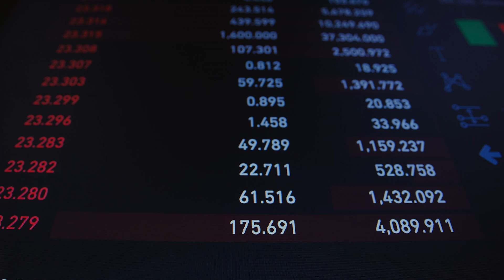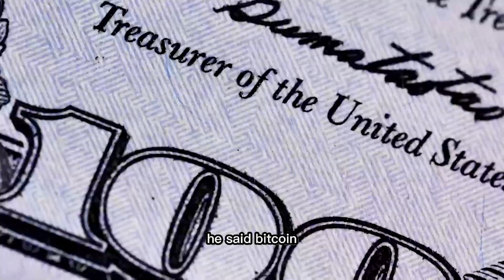CryptoQuant Points to $73,000 for Bitcoin After ETF Approval! Here are the Details…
cryptocurrency market
cryptocurrency marketcap
cryptocurrency trading
crypto market
crypto trading
cryptocurrency exchange
shiba inu news today
crypto today
shiba token
bit coins
market cap of crypto
1 bit coin
crypto coins by market cap
buy bit coin
alt coin daily
news cryptocurrency today
crypto coins market cap
market of cryptocurrency
crypto coin news today
crypto currencies by market cap
market cap for crypto
cryptocoin com
bit coin exchange
bit coin prediction
crypto currencies market
cryptocurrency in market
market cap in cryptocurrency
market for cryptocurrency
cryptocurrency capitalisation
crypto currency what is
best crypto coin exchange
bit coin trading view
crypto coin markets
shiba coşn
market cap crypto currencies
market cap of crypto coins
crypto currency is what
crypto currency what
cryptocurrency on the market
crypto coin
cryptocurrency shiba inu
shiba news today
shiba inu coin cryptocurrency
best cryptocurrency
new cryptocurrency
shiba crypto
future of cryptocurrency
coin news
new crypto coins
cryptocurrency to buy
alt coin
cryptocurrency news predictions
popular cryptocurrency
crypto by market cap
t coin
all cryptocurrencies
coin market cap com
crypto token
crypto to buy
cryptocurrency today
shiba news
best crypto coin to buy
r cryptocurrency
crypto market news
shiba cryptocurrency
best crypto